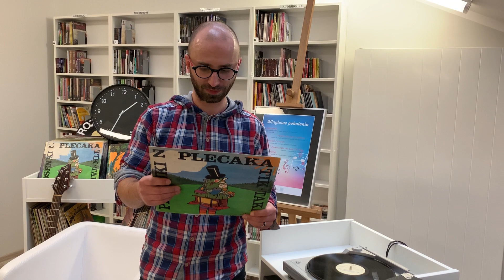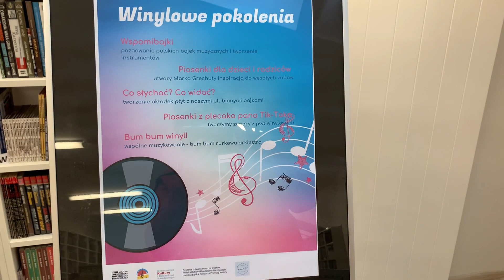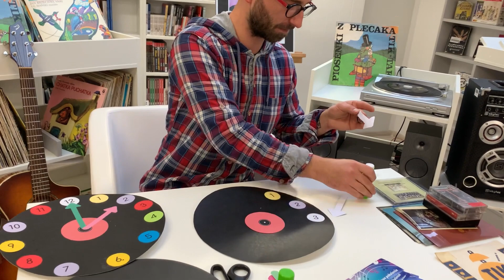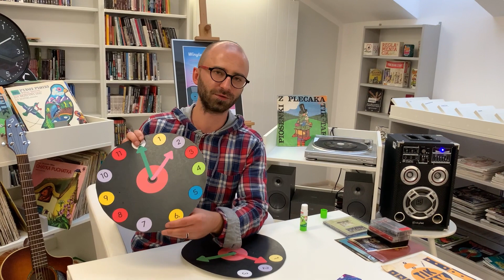WINYLOWE POKOLENIA - Piosenki z plecaka Pana TIK TAKA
Zapraszamy do obejrzenia warsztatów online pt. „Piosenki z plecaka Pana Tik-Taka – tworzymy zegary z płyt winylowych” realizowanych w ramach projektu „Winylowe pokolenia”.
Podczas warsztatów, prowadzonych pod kierunkiem Bartosza Łapszyńskiego, dowiecie się kim był Pan Tik – Tak i jakie piosenki chował w swoim plecaku, a na zakończenie wykonacie zegary w kształcie płyt winylowych.
Działanie, realizowane przez Miejską Bibliotekę Publiczną w Gliwicach w 2020 r., zostało dofinansowane ze środków Ministra Kultury i Dziedzictwa Narodowego pochodzących z Funduszu Promocji Kultury.